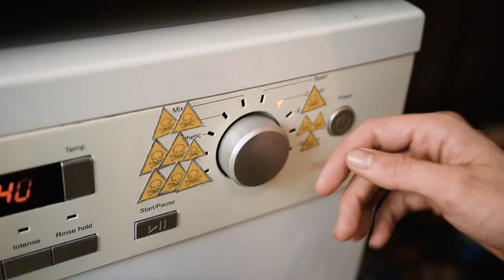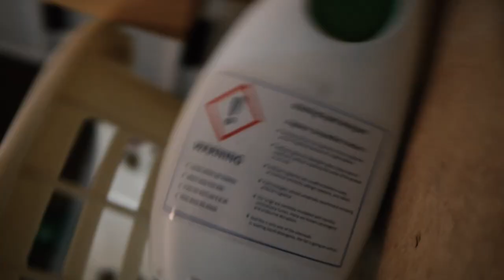Fragrance (the short film)